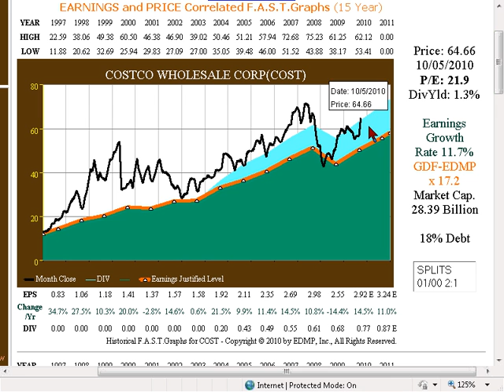Costco 10-06-10.wmv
Discount Shopping for Stocks:  Costco vs. Wal-Mart